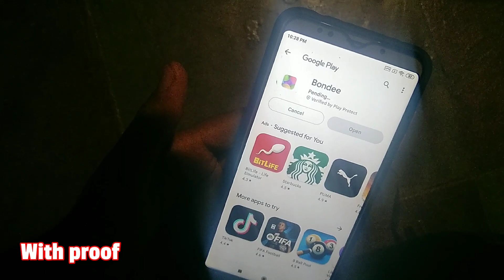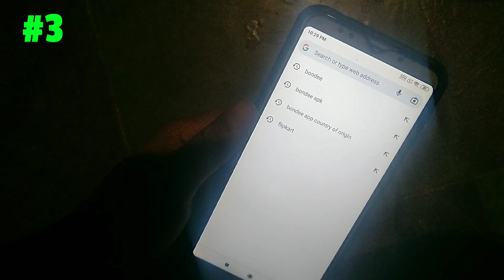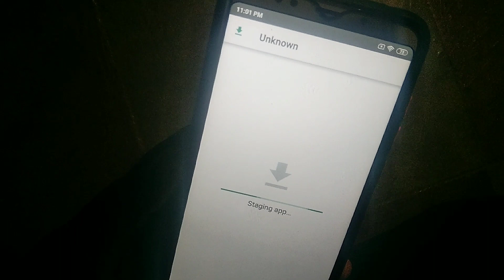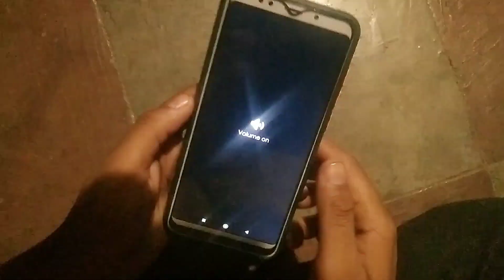😯Bondee this app won't work for your device | how to fix this app won't work for your device bondee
video releted keywords:-

1) this app won't work for your device
2) how to fix this app won't work for your device
3) app won't work for your device
4) bondees app won't work on your device
5) Bondee app not compatible
6) how to fix Bondee not compatible
7) why Bondee won't work on my divice